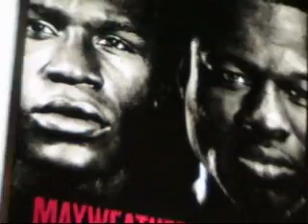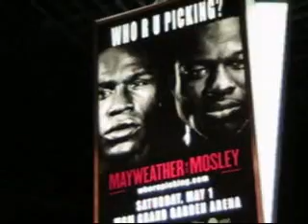Floyd Mayweather vs. Shane Mosley Weigh-In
"Who R U Picking" Weigh-In From MGM Grand Las Vegas. In front of a full house Floyd Mayweather Jr. & Shane Mosley hit the scales today as they prepare for Saturday nights big battle. Pound4Pound was there and we have this special video for you to see.